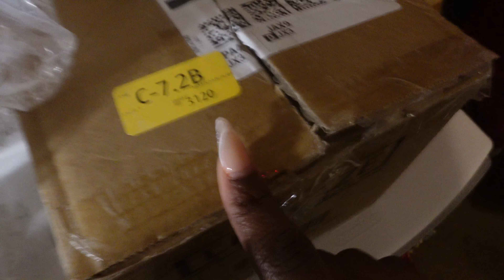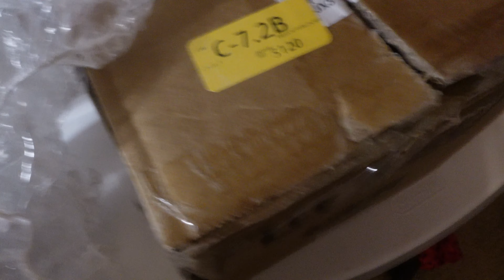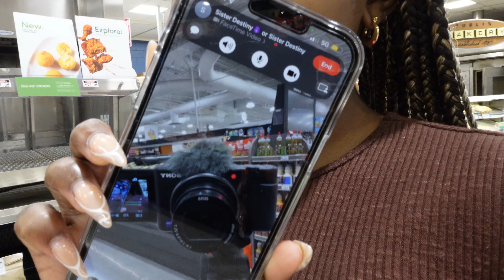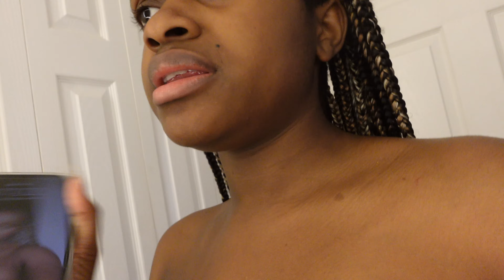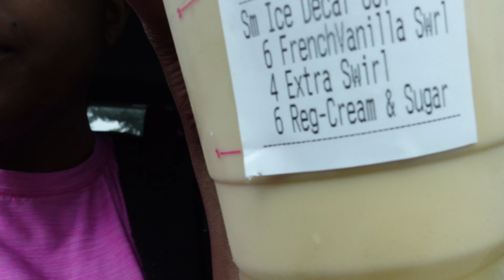$1,000 SELF CARE VLOG: STAYCATION, HAIR APPOINTMENT, LUXURY SUITE + DRINKS, NAILS, PEDICURE & MORE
Hi my lovelies, welcome to another vloggy vlog. In today’s video we treat ourselves all week long. From a hair appointment to a new nail set and even a night out at a new lounge. If you are a returning supporter, THANK YOU SO MUCH FOR RETURNING!😊 New videos EVRY MONDY.

Ciao 💗